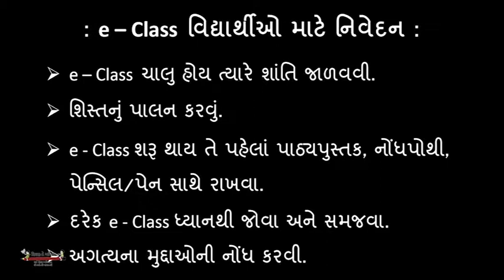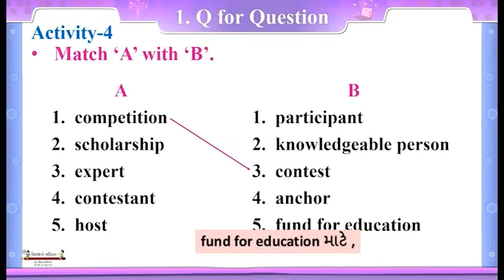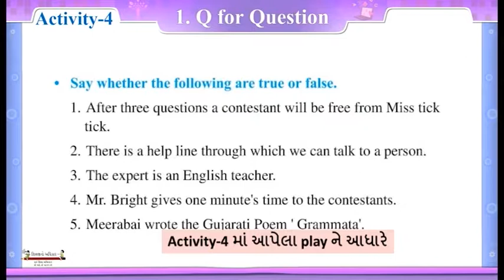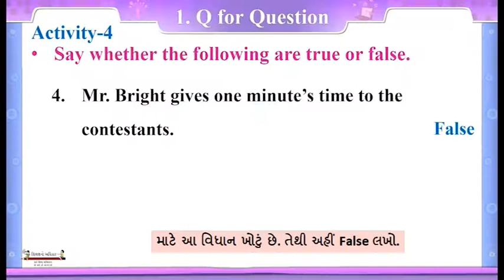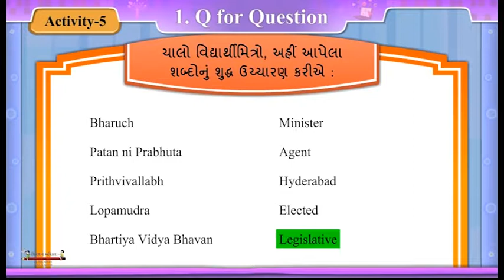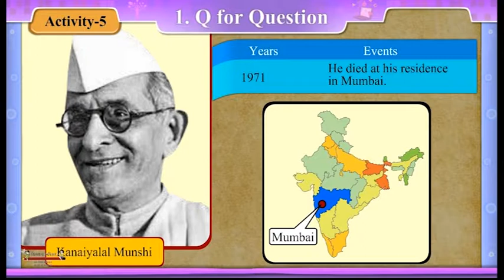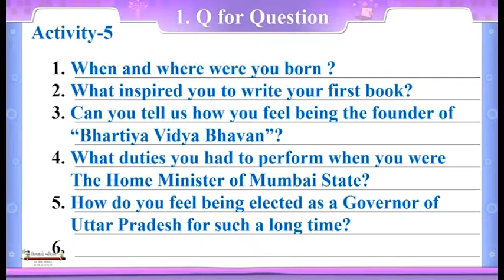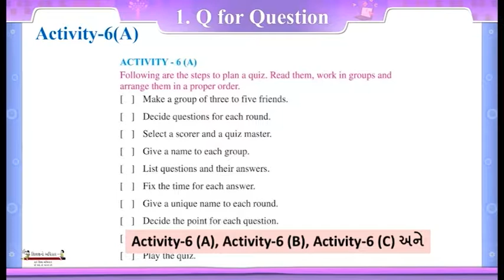sem1 Std 8 Unit 1 Q for Question EPi 3 avi...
SSA